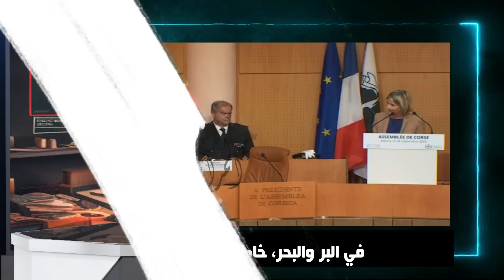بركة المغرب الشريف تضرب فرنسا الماكرونية...الانفصال و الحكم الداتي يدق باب ماكرون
نسلط الضوء على قضية الانفصال والحكم الداتي الدي يدقان باب فرنسا الماكرونية